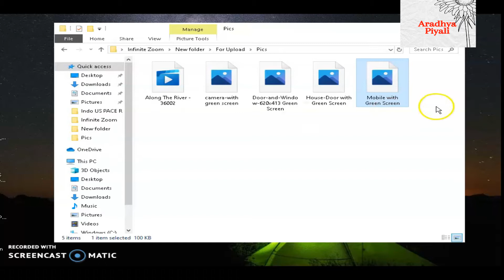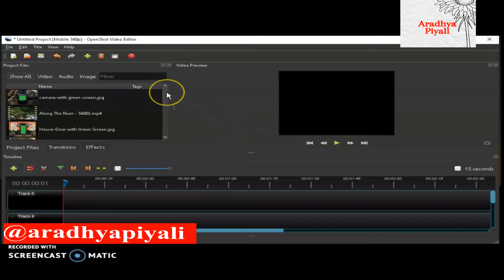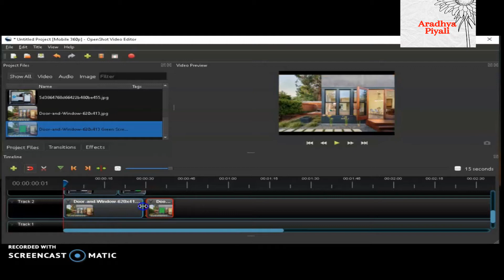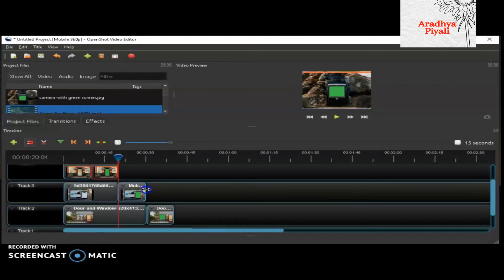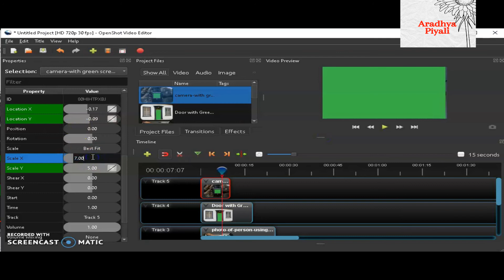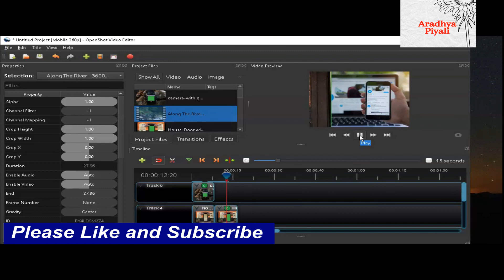How to create infinite zoom Openshot|How to make Infinite Zoom Effect| Super Easy Infinite Zoom Vide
How to create infinite zoom Openshot|How to make Infinite Zoom Effect|Infinite Zoom Cinematic Effect | Infinite  Zoom Effect | Openshot Tutorial | How to make Infinite Zoom Video| Infinite zoom after effects

3 Easy Ways to Do Picture in Picture| How to overlay a video on a video |OpenShot Tutorial in hindi

Keywords- Please ignore:
Infinite zoom
limitless zoom effect

infinite zoom video, infinite zoom tutorial, Infinite zoom out,
how to infinite zoom, infinite zoom effect in openshot,
How to create infinite zoom effect, how to zoom in openshot,
How to create infinite zoom, zoom in openshot, aradhyapiyali,

Aradhya Piyali
aradhyapiyali